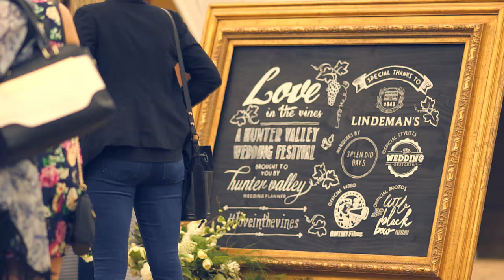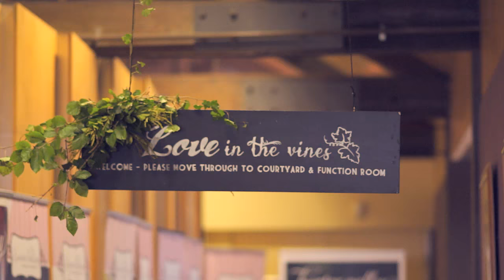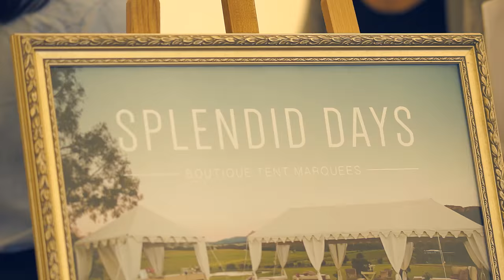Love in the Vines 2016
Check out Love in the Vines Wedding Festival held at the stunning Lindeman's Estate April 17th 2016, in the heart of Hunter Valley Wine Country. Next event coming up 30th April 2017... check out for details!